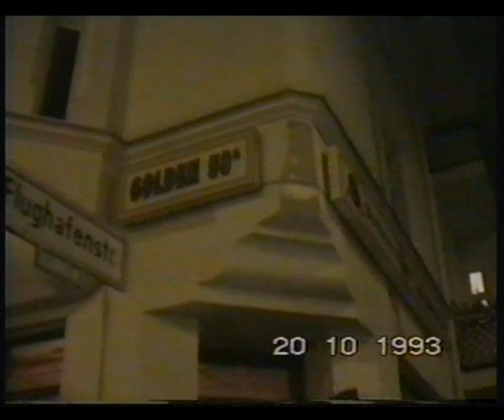Glen Glenn im Golden 50's (20.10.93) Berlin - 4. Teil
After Show Party mit Glen Glenn und Gustav